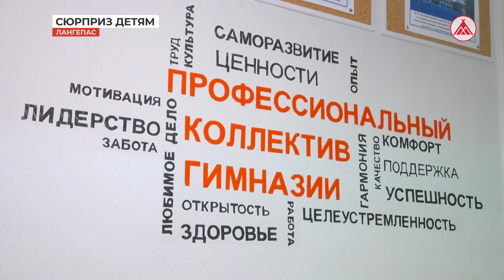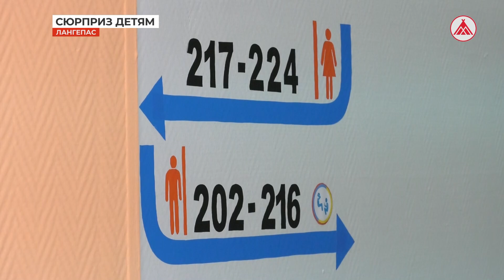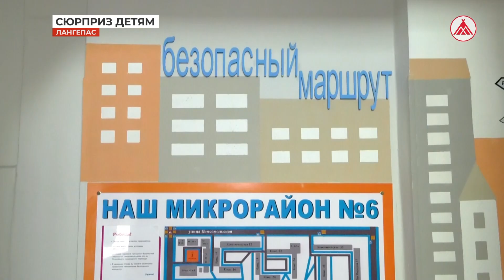Сюрприз для маленьких гимназистов Лангепаса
Учителя шестой гимназии Лангепаса расписали стену в холле начальной школы